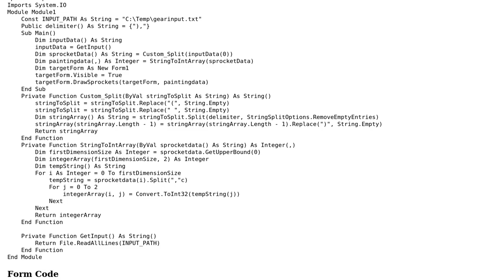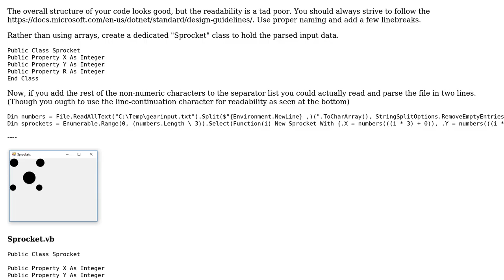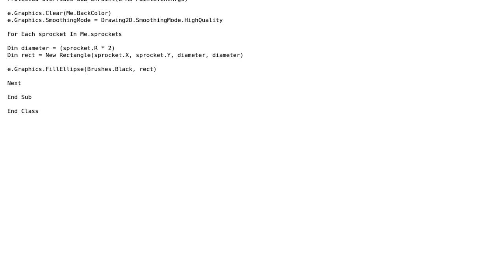Code Review: Drawing circles from array to a Form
With thanks & praise to God, and with thanks to the many people who have made this project possible! | Content (except music & images) licensed under CC BY-SA | Music | Images & others | With thanks to user Raystafarian user Bjorn-Roger Kringsja user 200_success and the Stack Exchange Network Trademarks are property of their respective owners. You are responsible for your own actions.